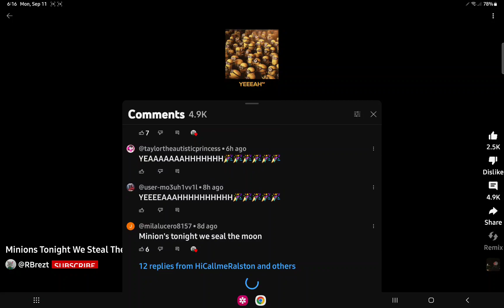TO NIGHT WE SHALL STEAL THE MOON!!!!!!!!!!!!!!!!!!!!!!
yeaaaaaaaaaaaaaaaaaaaaaaaaahhhhhhhhhhhhhhhhhhhhhhhhhhhhhhhhhhhhhhhhhhhhhhhhhhhhhhhhhhhhhhhhhhhhhhhhh